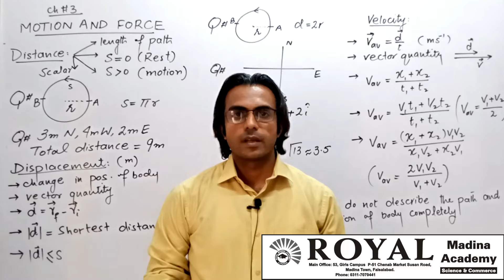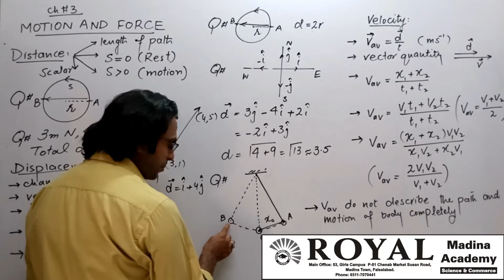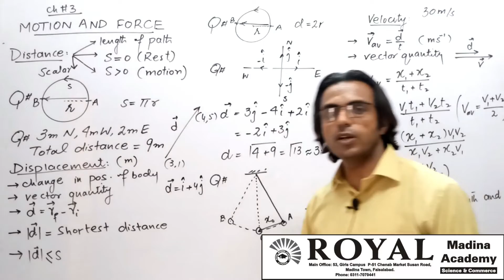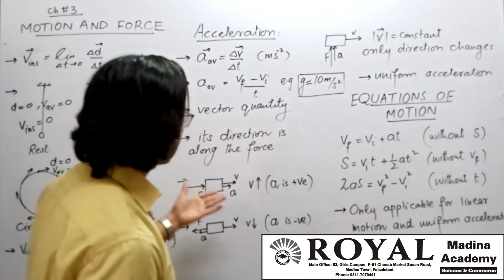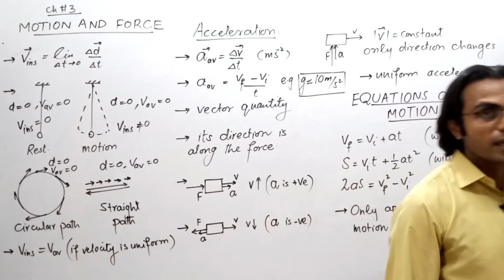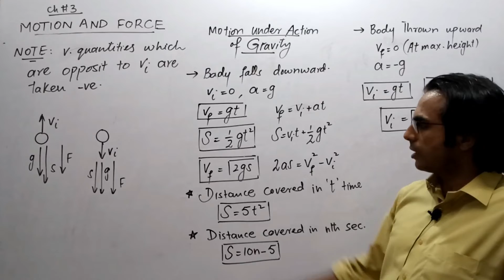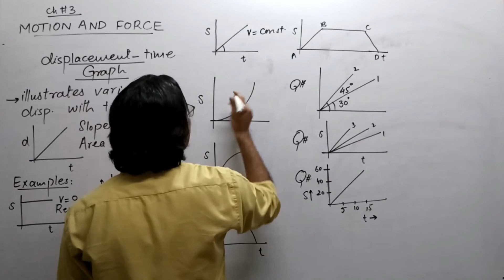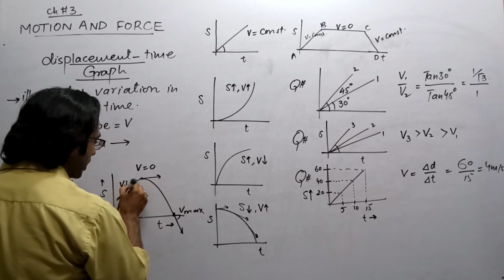MDCAT Physics CH 3 Displacement Time Graph, Velocity, Acceleration, Equation of Motion (Part 1)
Displacement Time Graph, Velocity, Acceleration, Equation of Motion